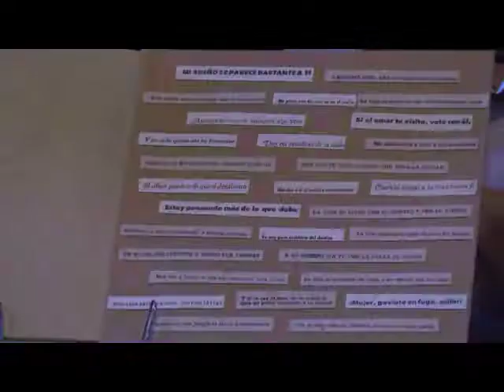Entre Manos con el trovador Fernando Cabrejas. Dirección Juan Carlos Travieso.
"Un testarudo medio loco, que siempre está fuera de foco"... El trovador holguinero Fernando Cabreja comparte unos minutos Entre Manos y aquí van fragmentos del programa. Conductor: Rey Montalvo.